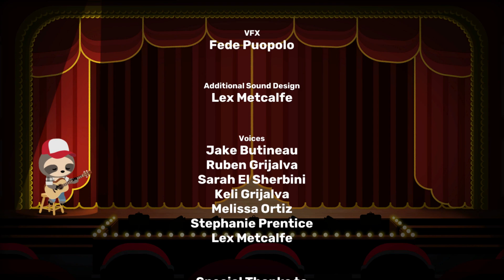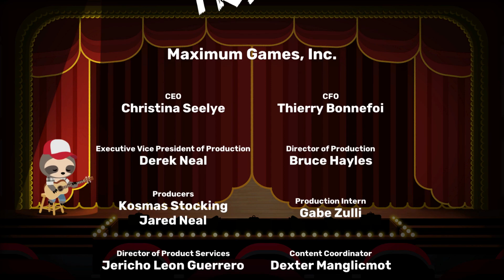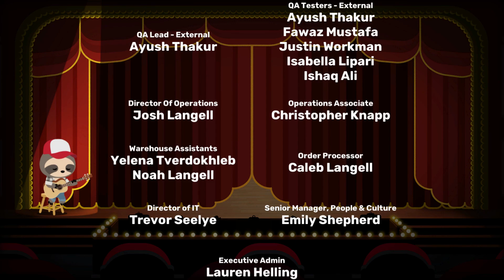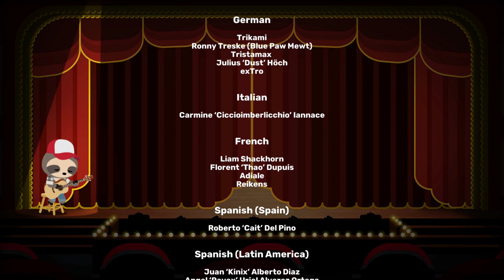Super Animal Royale ( Credits. )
(if you enjoys this video Plz check for Deviantart Link the description. ;) )

( Yeah i decided to Record this Super Animal Royale Credits for İdea's. and allso i was playing allday long for first time. to Winning and losing. im not gonna lie. its real for me. hope you like it or not. ^^ )